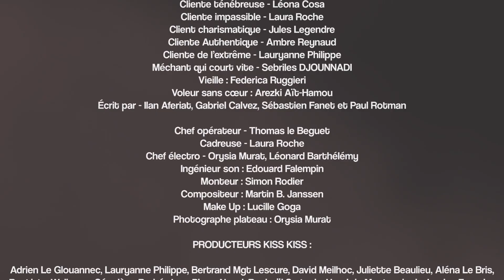CLIFFHANGER S2 ÉPISODE FINAL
L'épisode Final est là ! Cliff et Hanger semblent au pied du mur. Le commissaire Gouflard doit faire un choix..

Avec Sébastien Fanet, Ted Etienne, Manuel Gélin, Geoffroy Diebolt, Cyril Pinero, Thomas Le Beguet, Edouard Falempin, Léonard Barthelémy, Lucille Goga, Maxime Skolozdrzy, Lauryanne Philippe.

Réalisé par Cyril Pinero et Sébastien Fanet
Écrit par Ilan Aferiat, Gabriel Calvez, Sébastien Fanet et Paul Rotman
Chef opérateur Thomas Le Beguet
Cadreuse Laura Roche
Chef electro : Léonard Barthélemy et Maxime Skolozdrzy
Ingénieur son Édouard Falempin
Monteur Cyril Pinero
Compositeur Martin B.Janssen
Make Up Lucille Goga
Scripte : Lauryanne Philippe
Vignette : Lloyd Lesage